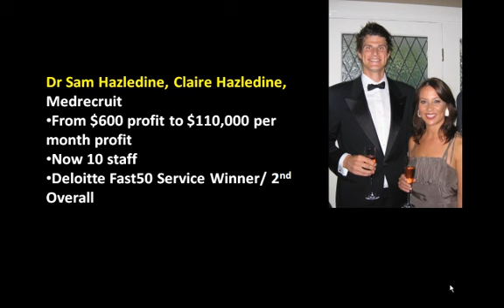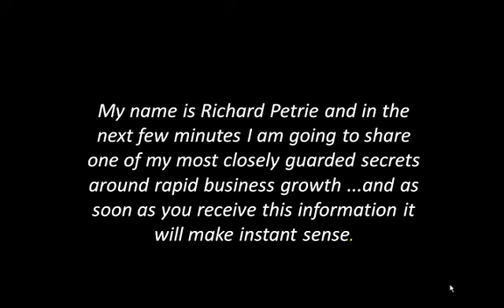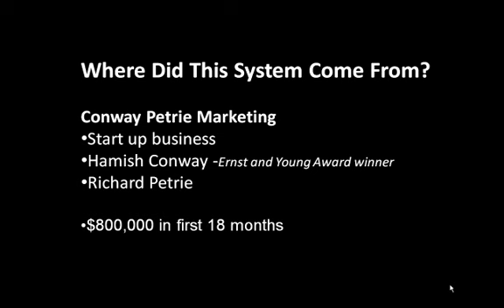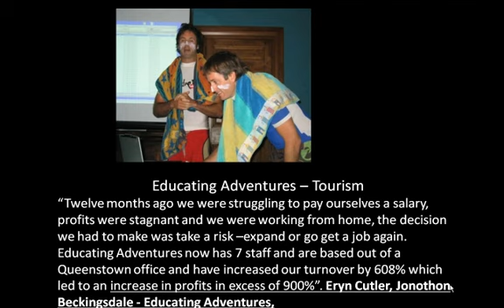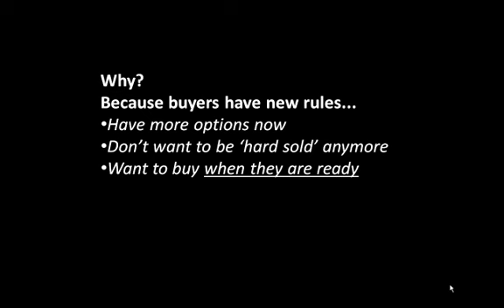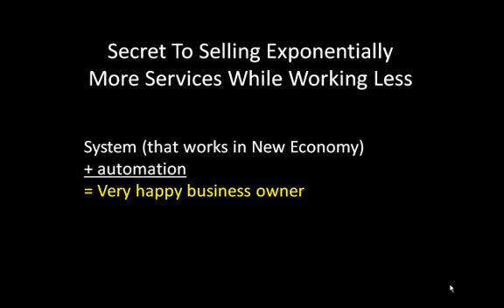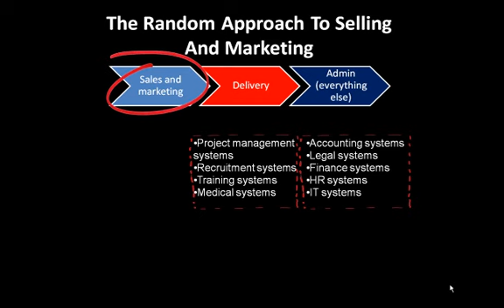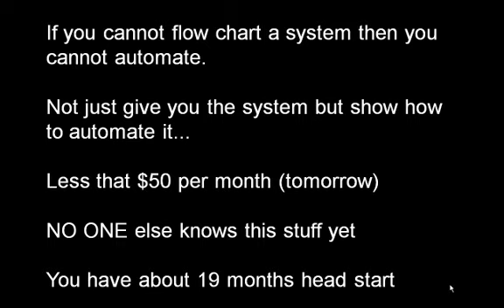How To Legally Steal A Winning Blueprint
Richard Petrie outlines how to win clients in this new economy by putting your sales and marketing systems on autopilot